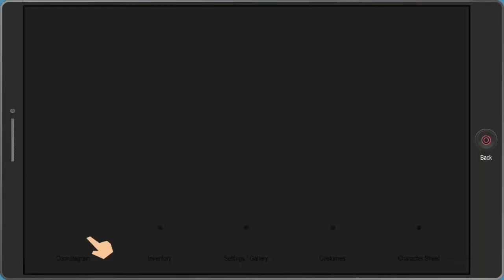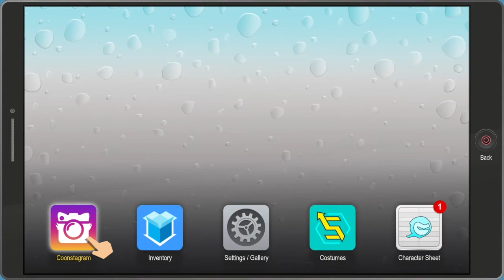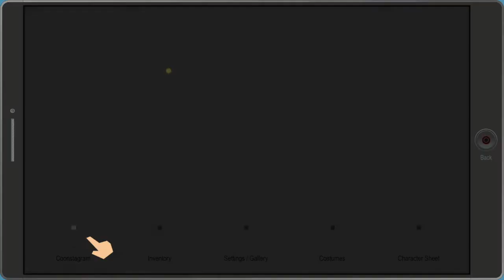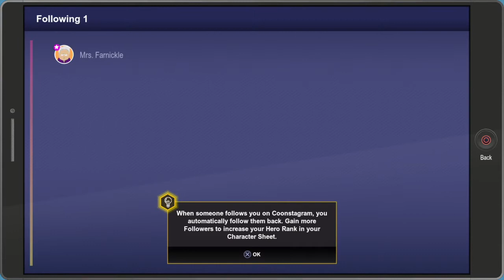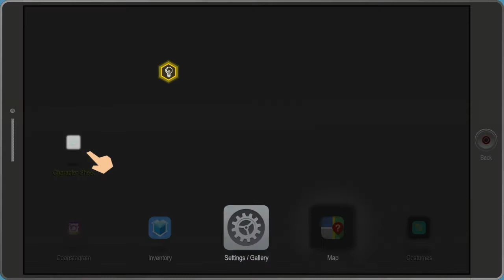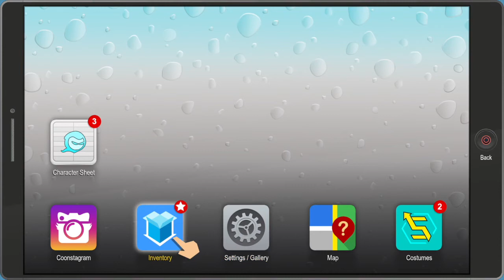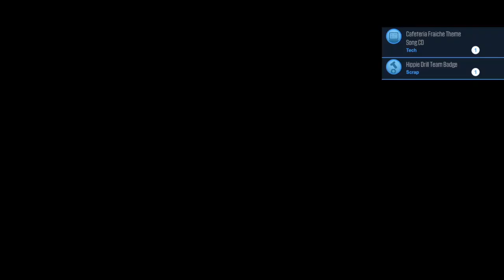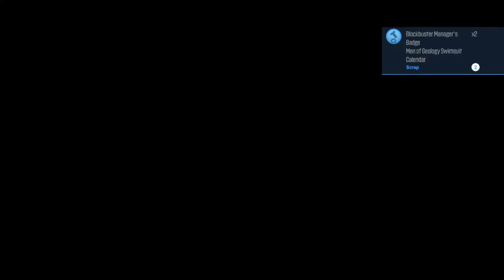SOUTH PARK THE FRACTURED BUT WHOLE Gameplay Walkthrough - Randy Marsh - part 2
South Park The Fractured But Whole Walkthrough with gameplay on the PS4 Pro. This walkthrough will include the whole campaign and all boss fights in South Park The Fractured But Whole.

South Park: The Fractured but Whole includes ten superhero classes: Brutalist, Blaster, Speedster, Elementalist, Gadgeteer, Plantmancer, Cyborg, Psychic, Assassin, and Martial Artist in which the player can choose from. Not all classes are available at the start of the game, but instead, players, after choosing between the original 3 classes Brutalist, Blaster, or Speedster, will be able to choose three more classes and select what abilities they use in combat.

South Park The Fractured but Whole takes place after the events of the first game South Park: The Stick of Truth, with the 21st-season episode Franchise Prequel as a tie-in. The children of South Park begin a new adventure, again set in the town of South Park in the Colorado Rocky Mountains, this time becoming role-playing superheroes. However, a falling-out over Cartman's planned film franchise splits the boys into two groups. Those who side with Cartman join Coon and Friends, while the rival group Freedom Pals, led by Doctor Timothy, call for their own franchise, starting a civil war between the two groups. Expect to see all your favourite South Park Characters like, Stan, Kyle, Kenny, Butters, Token and the Aliens!